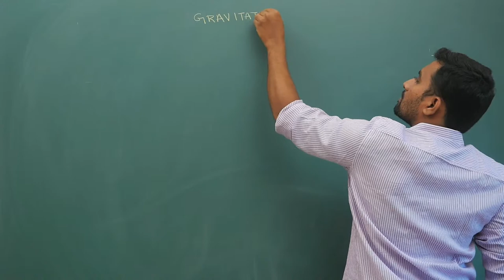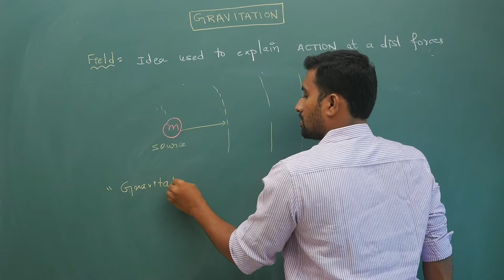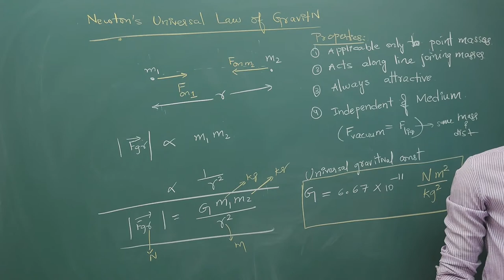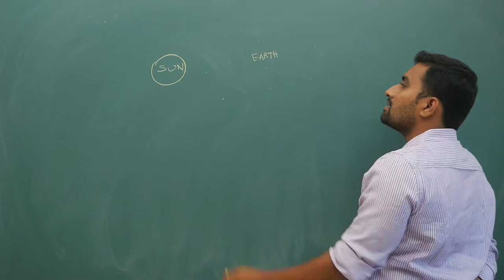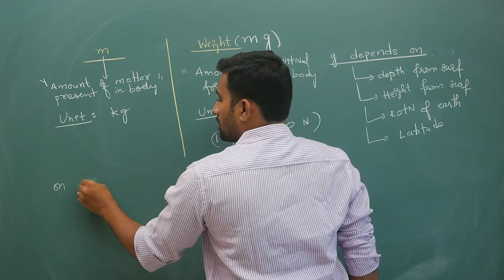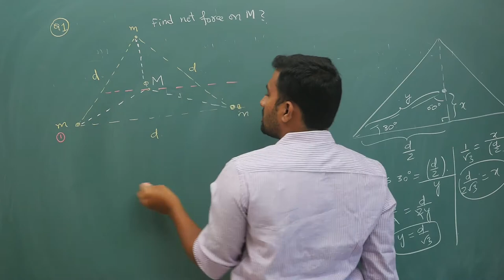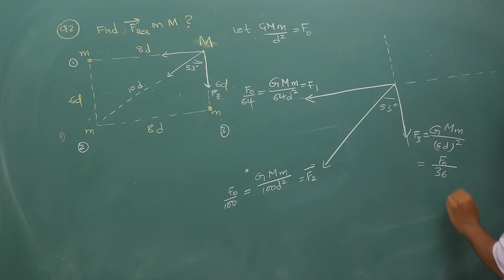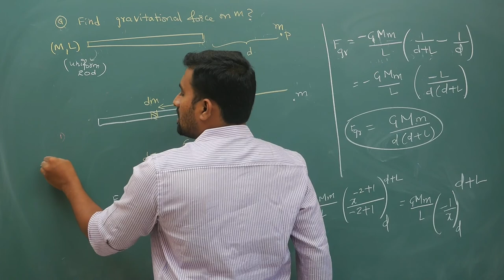Gravitational Force and principle of superposition-1|by prashanth sir|prashanth physics classes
#210,Windsor Plaza,Nallakunta,Hyderabad-44